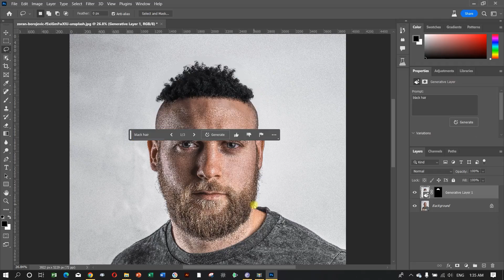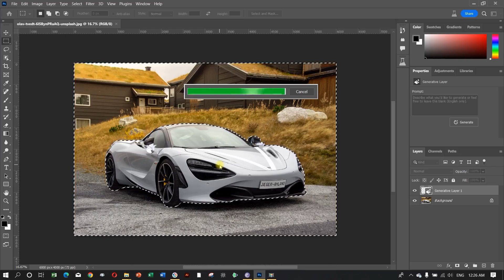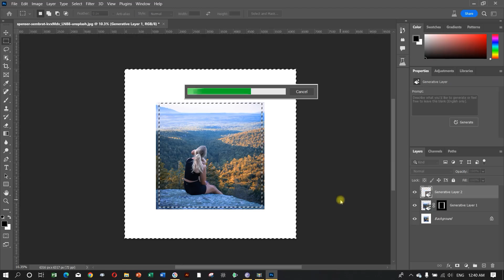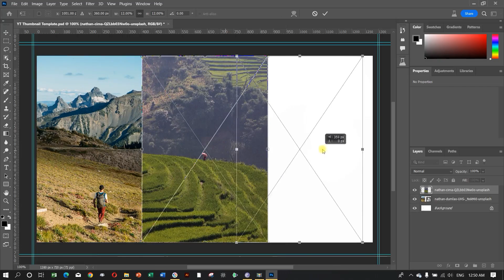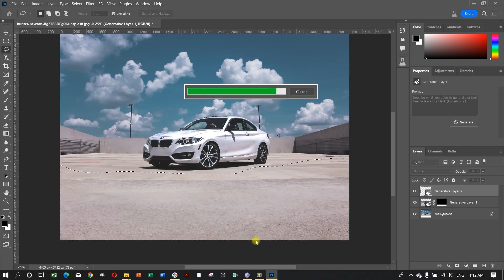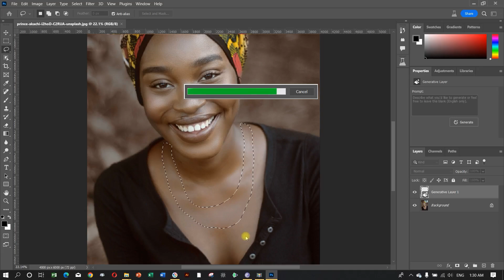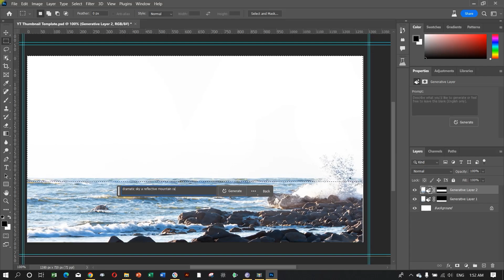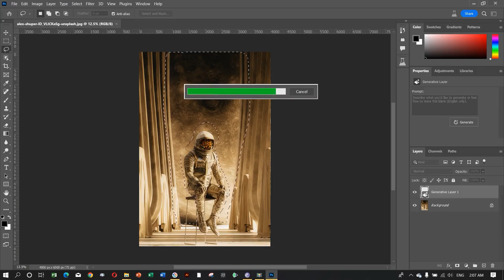Photoshop AI tool එකෙන් Magical වැඩ කරමු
අද වැඩ සටහනේ දී මම බලාපොරොත්තු වෙනවා 2023 දි Photoshop වලට එකතු වුන මැජික් වගේ AI Feature එකෙන් හිතාගන්නවත් බැරි magical වැඩ රාශියක් කරන හැටි කියලා දෙන්න.

වෙනදා Photoshop Software එකෙන් පැය ගානක් ඔට්ටු වෙවී කරපු දේවල් දැන් මේ AI Feature එක හරහා එකම එක click එකකින් කරගන්න පුළුවන්. ඇත්තටම හිතාගන්නවත් බැරි තරම් creativity එකක් මේ feature එකේ තියෙනවා.

එහෙනම් එකතු වෙන්න අද වැඩසටහනත් එක්ක මම ඔයාට මේ හැම දෙයක්ම කරන හැටි examples සහිතව කියලා දෙන්නම්.

මෙවැනි කතිකාවත් සදහා පහත telegram gropu එක හා සම්බන්ධ වන්න 👇👇
Knowledge Bar telegram group 👇👇

Music Tracks by Hiran Charuka
hirancharuka_official